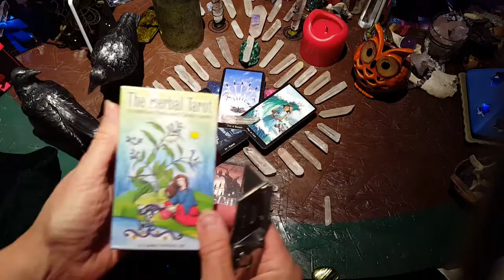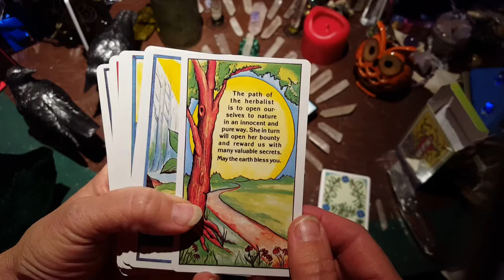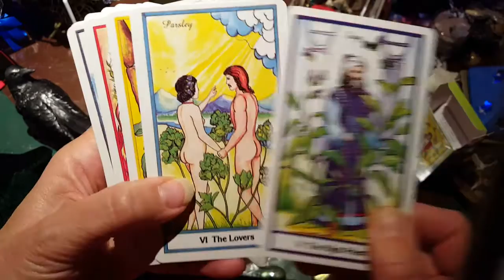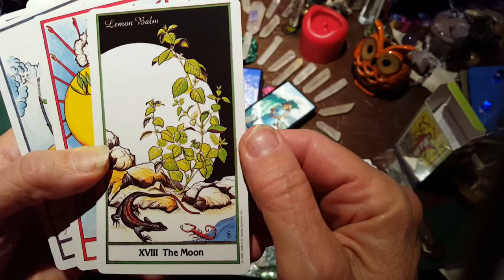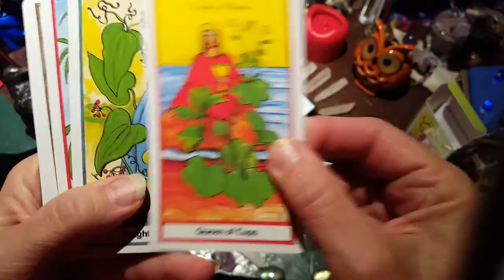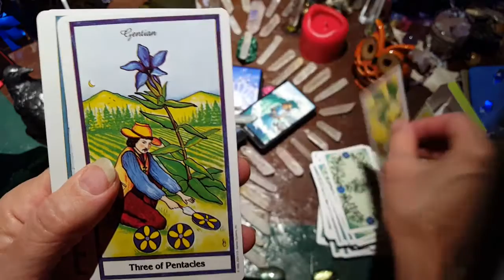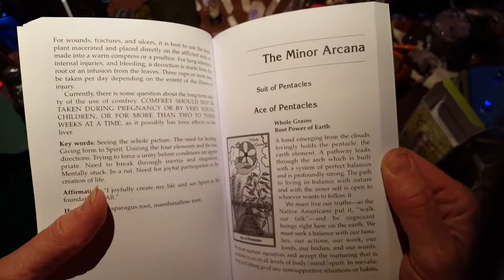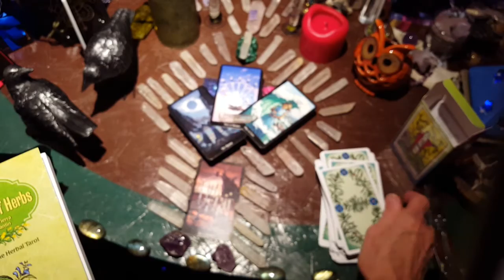The Herbal Tarot first look